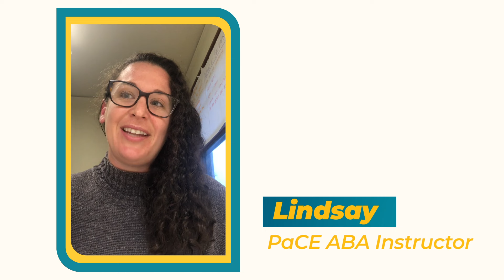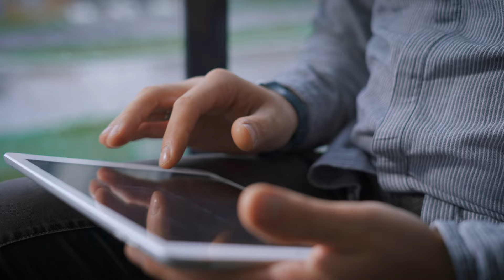Applied Behavior Analysis: Our BCaBA Program